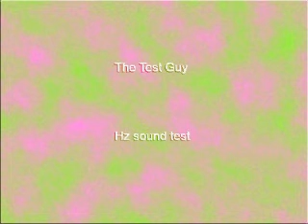564 Hz Sine Wave